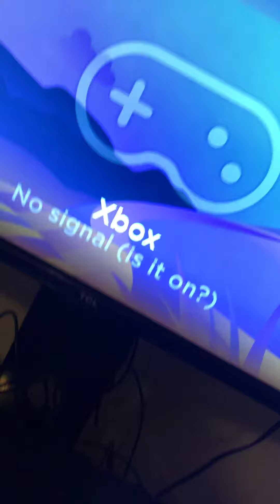My ps4 won’t turn on HELP 😭😭